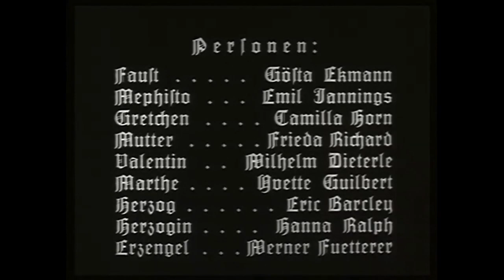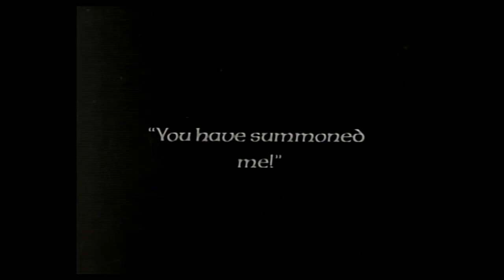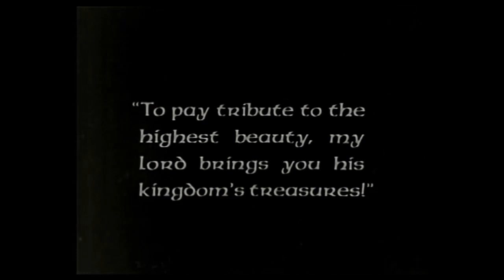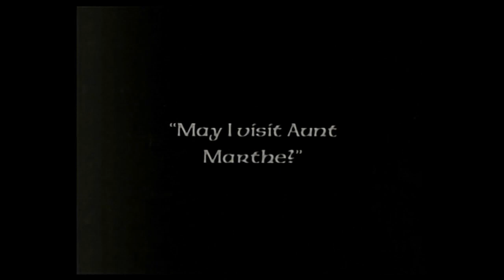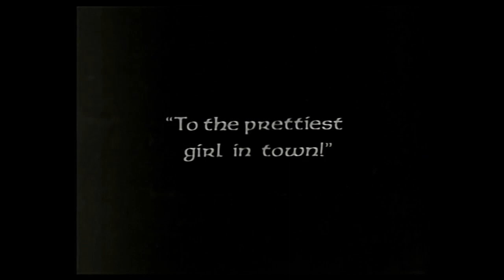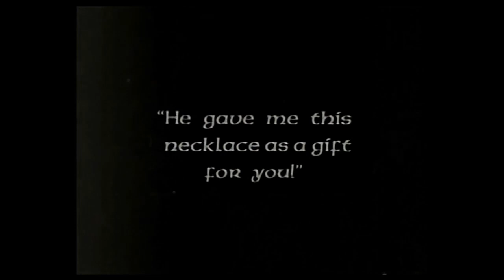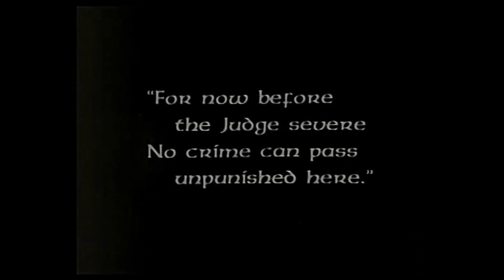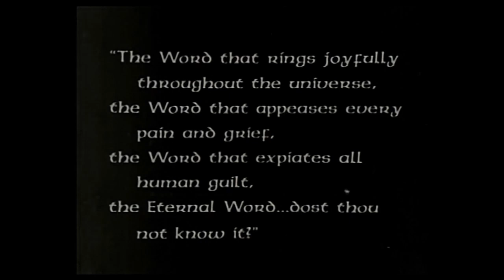THE GREATEST MOVIE EVER MADE, WITH THE SUBJECT BEING GOOD VERSUS EVIL. "FAUST". Produced in 1926.